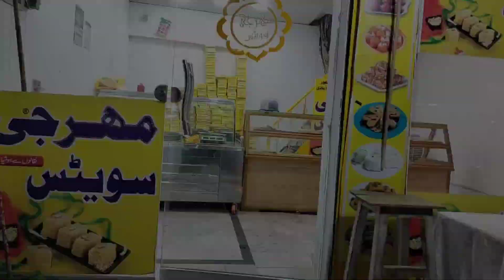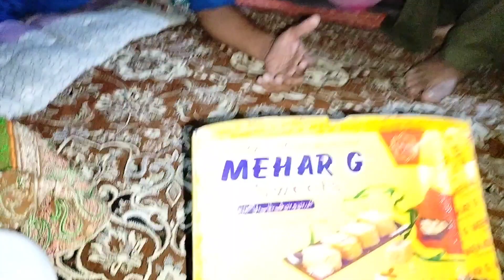Pehli Dafa Jungle ma Iftari ki | Oh Dangerous | Jannat Happy Family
Let's try for 500+ Likes! 👍 For this Extremely helpful video?! ✔️

Topic Covered:
kitchen with jannat, by jannat kitchen,Jannat routine, Jannat family vlog, family vlog, Urdu point ki Jannat, Jannat blogs, Jannat